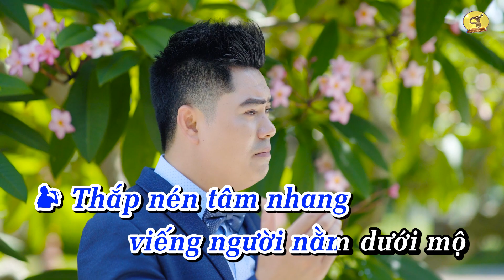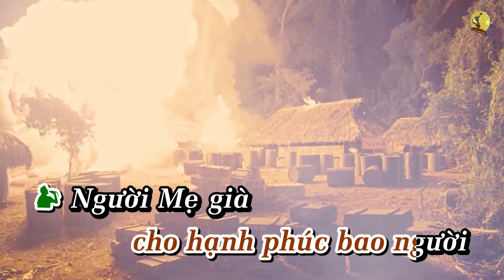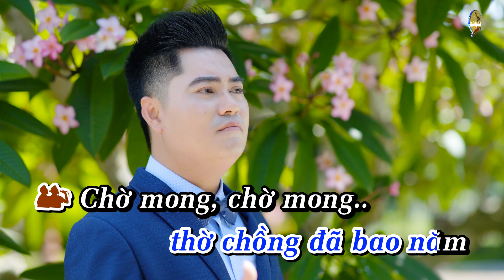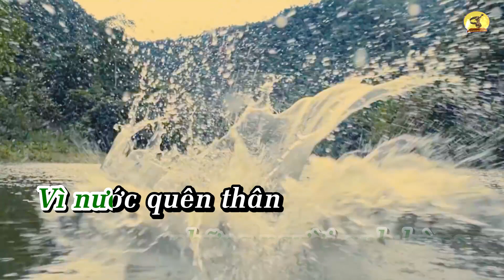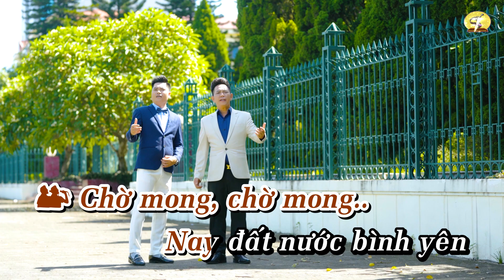Tổ Quốc ghi công - Karaoke Trần Đức Thành